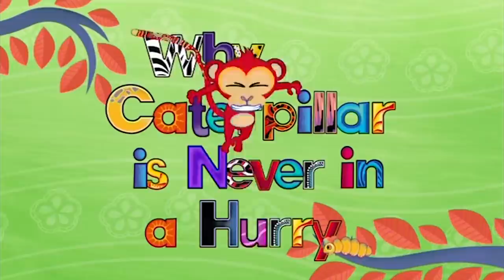Caterpillar and Friends! | Tinga Tinga Tales | Compilation | Cartoons for Kids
00:00 Caterpillar
11:10 Lion
22:20 Zebra
33:30 Flamingo